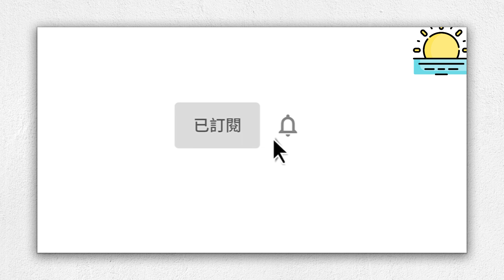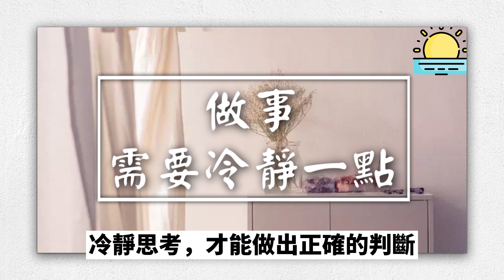在這個世界裡，我勸你做個冷一點的人，原因很簡單，看完你就全明白了【晨讀 】